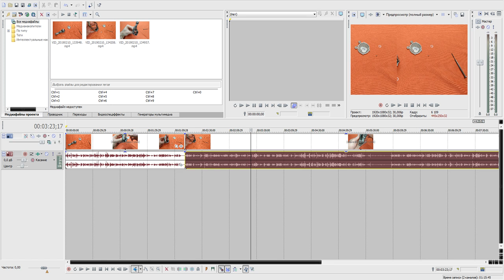Первый дубль видосика про смену каналов :)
Я когда хотел записать видео про то как поменять каналы, сидел и тестировал микрофон. И вот первый тест был таким :D